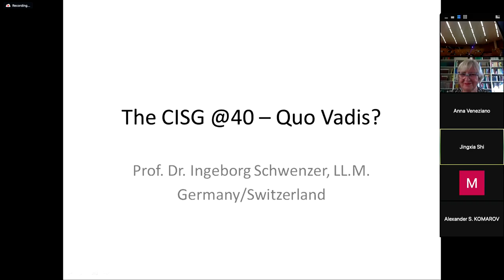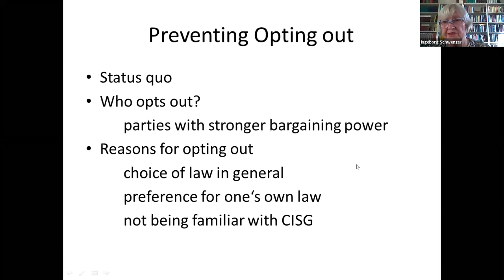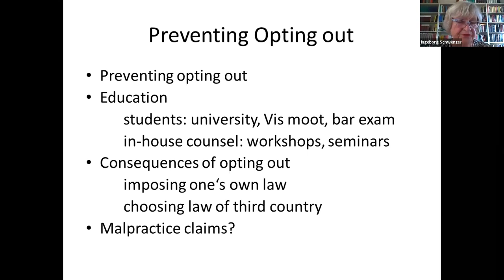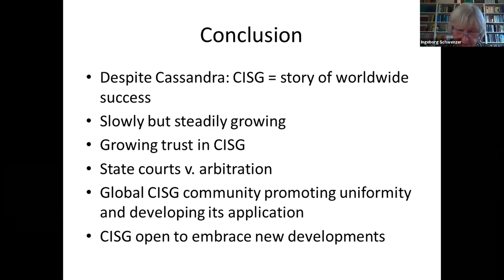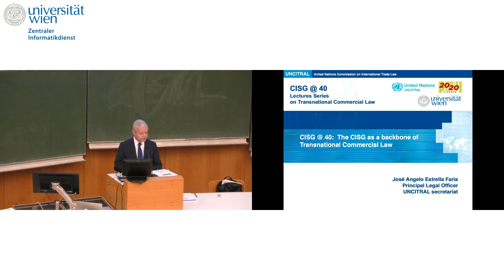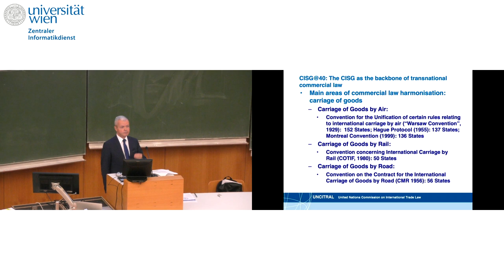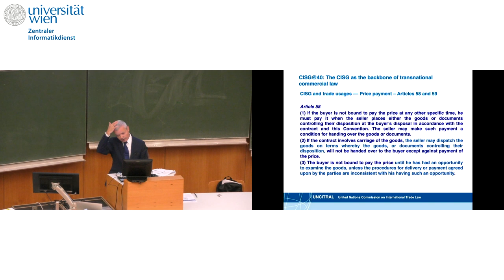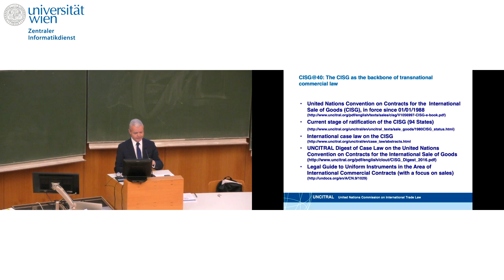Topic 3: The CISG as a backbone of Transnational Commercial Law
Topic 3 of a lecture series organized by the University of Vienna and UNCITRAL as part of the celebrations for the CISG's 40th Anniversary. The course is coordinated by Principal Legal officer Mr. José Angelo Estrella-Faria.

Guest Speakers

Prof. Ingeborg Schwenzer, Zürich University (by video conference) on "The CISG@40 - Quo vadis?"
Prof. Alexander Komarov, Russian Academy of Foreign Trade on "The impact of the CISG in the development of Russian contract law and the application of the CISG in Russia" (by video conference)
Prof. Pilar Perales-Viscasillas, Carlos III University, Madrid on "Extended scope of application of the CISG" (by video conference)
Prof. Jingxia SHI, School of Law, Renmin University of China (RUC), on "The Impact of the CISG on the development of contract law in the Chinese civil code" (by video conference)
Prof. Anna Veneziano, Deputy Secretary General, International Institute for the Unification of Private Law (Unidroit) on "The contribution of the CISG to the development of international contract law" (by video conference)